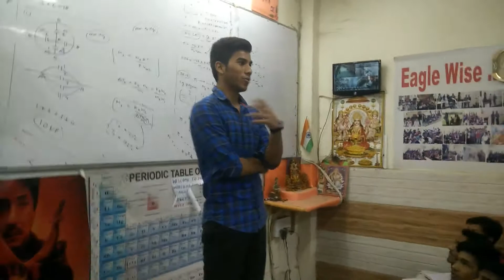Eaglewise motivations harsh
Harsh from badarpur